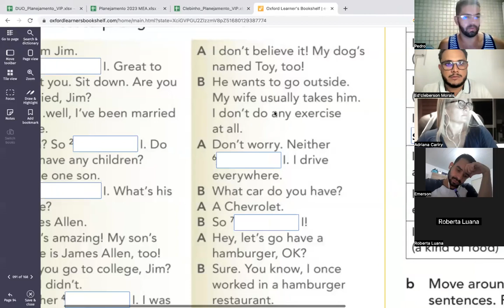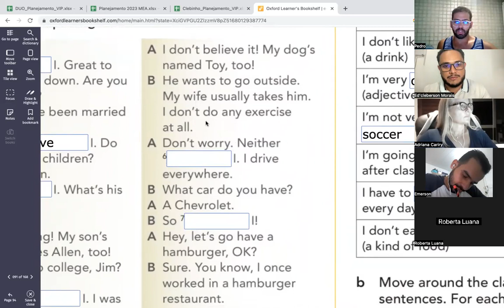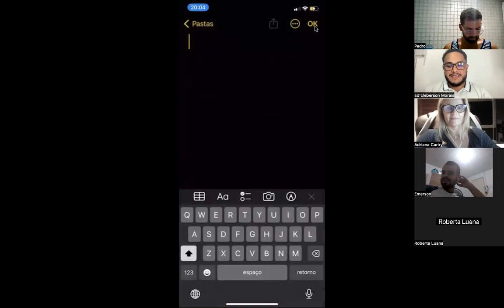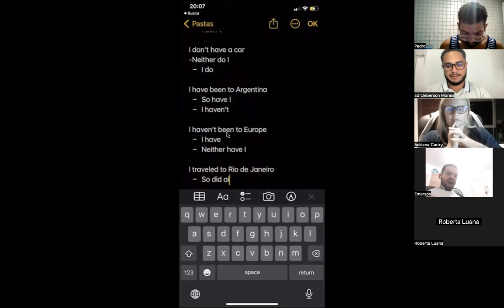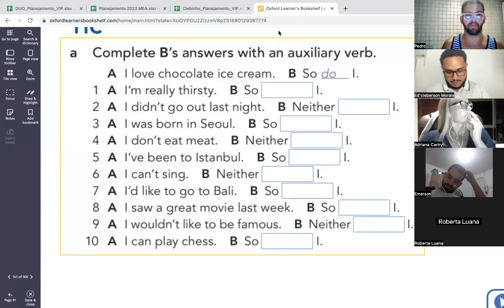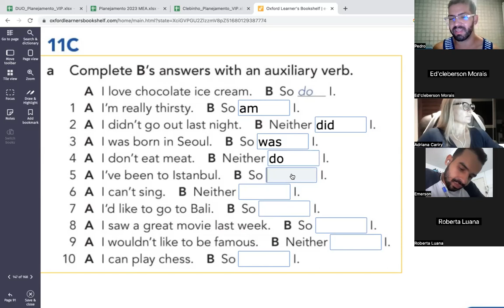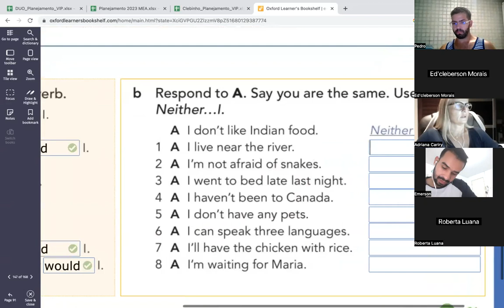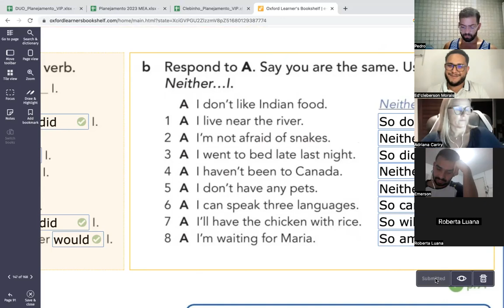MEA6 March 29th Part 1